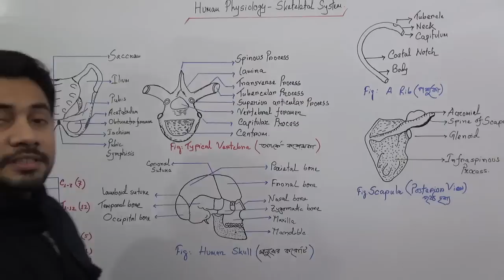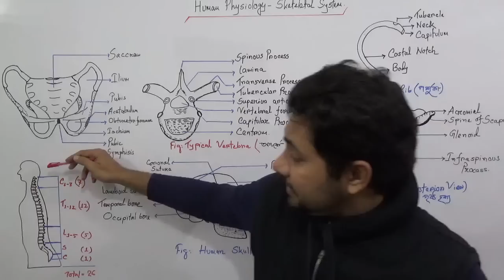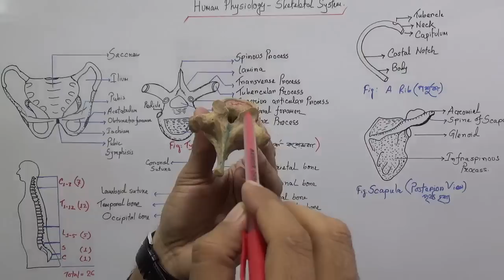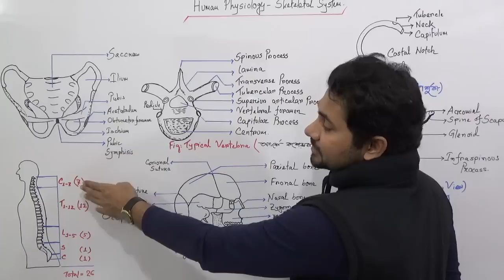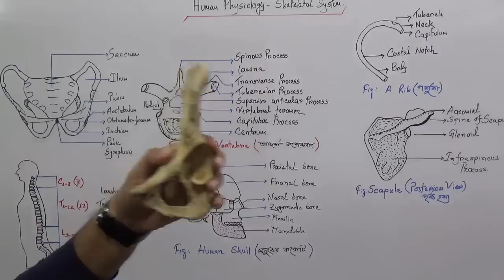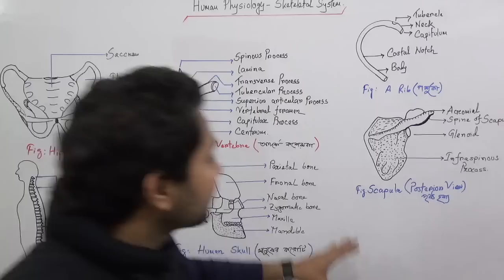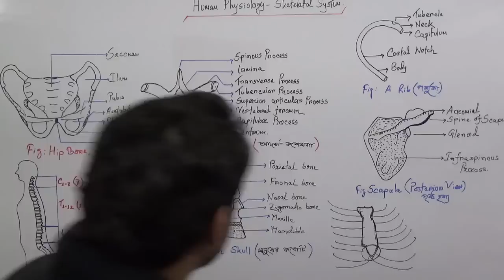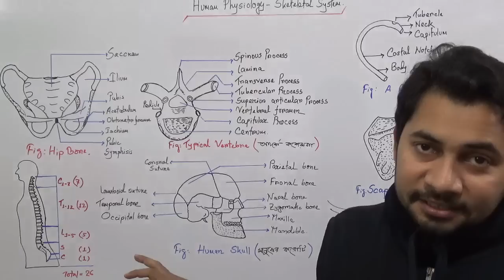Typical Vertebra, Human Skull, Ribs and Scapula | HSC Zoology | Human Skeletal System | Fahad Sir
In this tutorial Fahad Sir discussed about human skull, description of typical vertebra, scapula and hip bone !!